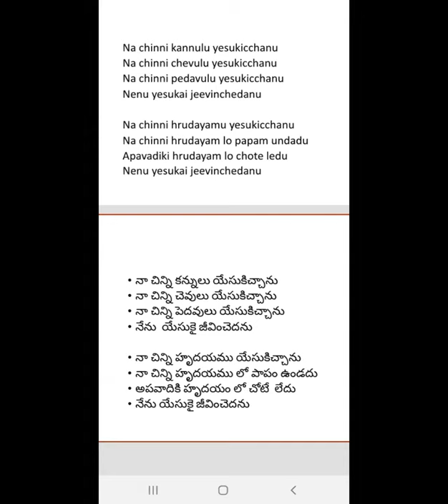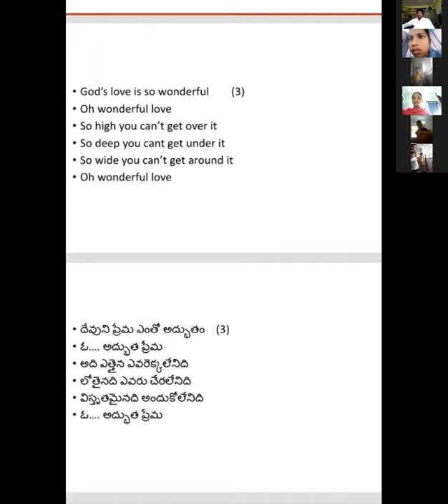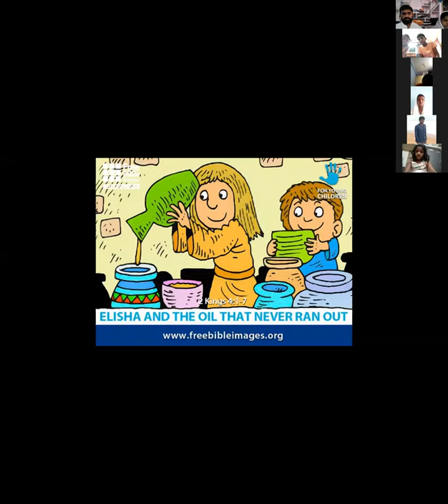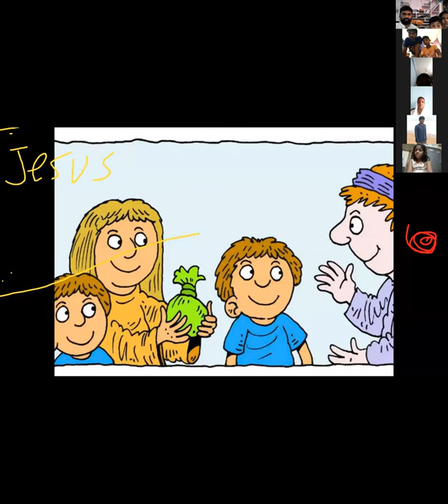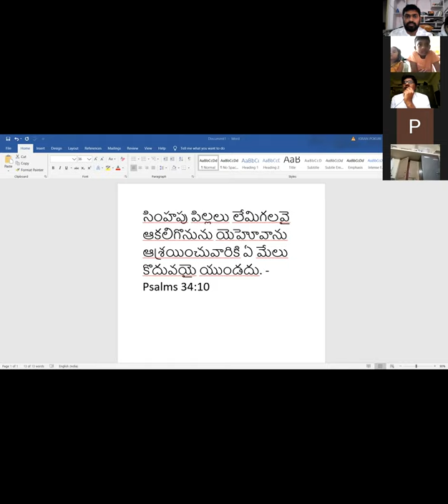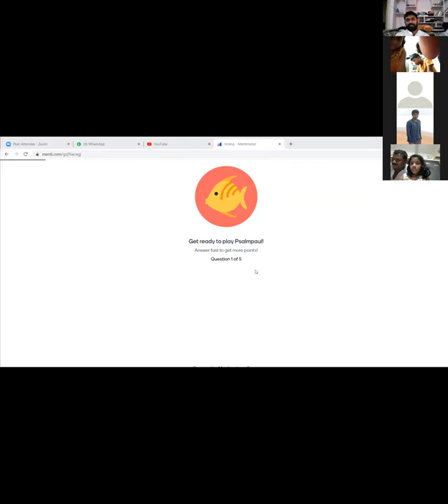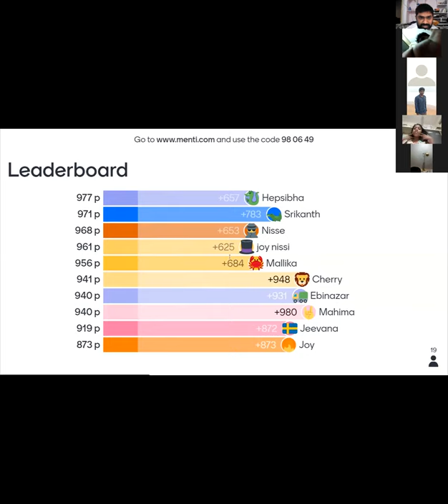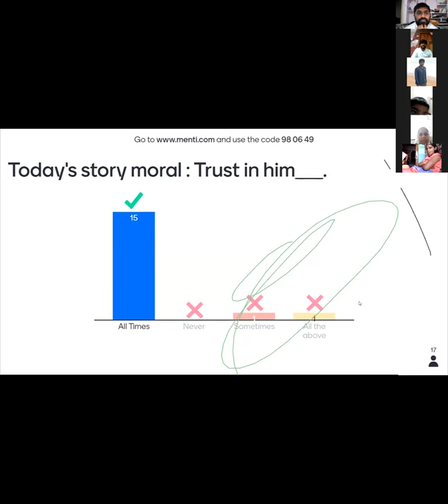HPFM Sunday School ZOOM LIVE Meeting || 5 July 2020 || Pastor Jebaraj ||Hosanna Sunday School live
Pastor JEBARAJ
PASTOR JOY
HOSANNA MESSAGES
PENTECOSTAL MESSAGES
HPFM SONGS